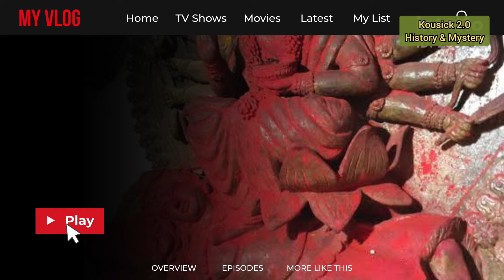Kamakhya Temple | कामाख्या देवी मंदिर | Shakti Peeth : Sati Peeth | @kousick2.0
Today's Special Video- Kamakhya Temple | कामाख्या देवी मंदिर | Shakti Peeth : Sati Peeth | ‎@kousick2.0

असम के गुवाहाटी में नीलाचल पहाड़ियों में स्थित कामाख्या मंदिर तांत्रिक प्रथाओं के सबसे पुराने और सबसे प्रतिष्ठित केंद्रों में से एक है,  जो देवी कामाख्या को समर्पित है। मंदिर कुलाचार तंत्र मार्ग का केंद्र है और अंबुबाची मेले का स्थल है, जो देवी के मासिक धर्म का जश्न मनाने वाला वार्षिक उत्सव है।

क्‍या है कामाख्‍या देवी के मंदिर की असली कहानी : कल‍िका पुराण के अनुसार जब भगवान श‍िव मां सति के शव को लेकर ब्रह्मांड में घूम रहे थे, तब भगवान व‍िष्‍णु ने भगवान श‍िव का मोह भंग करने के लि‍ए, अपने सुदर्शन चक्र से माता के शरीर का व‍िच्‍छेदन क‍िया था. मां कामाख्‍या का मंदिर वो जगह है, जहां मां की योनि ग‍िरी थी.

मंदिर धर्म पुराणों के अनुसार विष्णु भगवान ने अपने चक्र से माता सती के 51 भाग किए थे। जहां-जहां यह भाग गिरे वहां पर माता का एक शक्तिपीठ बन गया। इस जगह पर माता की योनी गिरी थी, इसलिए यहां उनकी कोई मूर्ति नहीं बल्कि योनी की पूजा होती है। आज यह जगह शक्तिशाली पीठ है।

मूल रूप से एक स्थानीय देवी की पूजा का एक स्वदेशी स्थान जहाँ प्राकृतिक पत्थर में स्थापित अनिकोनिक योनि की प्राथमिक पूजा आज तक जारी है, कामक्य मंदिर राज्य शक्ति के साथ पहचाना जाने लगा जब कामरूप के म्लेच्छ राजवंश ने इसे पहले संरक्षण दिया, उसके बाद पाल , कोच और अहोम ने । पाल शासन के दौरान लिखे गए कालिका पुराण ने कामरूप राजाओं के वैध पूर्वज नरक को क्षेत्र और कामरूप साम्राज्य का प्रतिनिधित्व करने वाली देवी कामाख्या से जोड़ा।

यह सुझाव दिया गया है कि ऐतिहासिक रूप से पूजा तीन चरणों में आगे बढ़ी- म्लेच्छों के अधीन योनि , पालों के अधीन योगिनी और कोच के अधीन महाविद्या । मुख्य मंदिर शक्तिवाद की दस महाविद्याओं , अर्थात् काली , तारा , त्रिपुर सुंदरी , भुवनेश्वरी , भैरवी , छिन्नमस्ता , धूमावती , बगलामुखी , मातंगी और कमलात्मिका को समर्पित व्यक्तिगत मंदिरों के एक परिसर से घिरा हुआ है । इनमें से त्रिपुरसुंदरी, मातंगी और कमला मुख्य मंदिर के अंदर निवास करती हैं जबकि अन्य सात व्यक्तिगत मंदिरों में निवास करती हैं। ] परिसर में एक समूह के रूप में व्यक्तिगत महाविद्याओं के मंदिर दुर्लभ और असामान्य हैं।

जुलाई 2015 में, भारत के सर्वोच्च न्यायालय ने मंदिर का प्रशासन कामाख्या देवबटर बोर्ड से बोर्डेउरी समाज को हस्तांतरित कर दिया।

About Shakti Peethas & History Of Shtipeeth

शक्ति पीठ या शक्तिपीठ ( संस्कृत : शक्ति पीठ , शक्ति पीठ , शक्ति का स्थान हिंदू धर्म में मातृ देवी संप्रदाय शक्तिवाद में महत्वपूर्ण मंदिर और तीर्थ स्थल हैं । मंदिर आदि शक्ति के विभिन्न रूपों को समर्पित हैं । श्रीमद देवी भागवतम जैसे विभिन्न पुराणों में 51, 52, 64 और 108 शक्ति पीठों की अलग-अलग संख्या का उल्लेख है  जिनमें से 18 को मध्यकालीन हिंदू ग्रंथों में अष्टादश महा (प्रमुख) नाम दिया गया है।
विभिन्न किंवदंतियाँ बताती हैं कि शक्ति पीठ कैसे अस्तित्व में आए। सबसे लोकप्रिय कथा देवी सती की मृत्यु की कहानी पर आधारित है । दुख और पीड़ा से बाहर, शिव ने सती के शरीर को उठाया, एक जोड़े के रूप में उनके क्षणों को याद किया, और इसके साथ ब्रह्मांड में घूमे। विष्णु ने अपने सुदर्शन चक्र का उपयोग करके उनके शरीर को 51 भागों में काट दिया था, जो पृथ्वी पर गिरकर पवित्र स्थल बन गए जहाँ सभी लोग देवी को श्रद्धांजलि दे सकते हैं। इस विशाल लंबे कार्य को पूरा करने के लिए, शिव ने भैरव का रूप धारण किया ।
देवी पूजा के इन ऐतिहासिक स्थलों में से अधिकांश भारत में हैं, लेकिन बांग्लादेश में सात, नेपाल में चार, पाकिस्तान में तीन और तिब्बत , श्रीलंका [3] और भूटान में एक-एक हैं।  प्राचीन और आधुनिक स्रोतों में कई किंवदंतियाँ थीं जो इस साक्ष्य का दस्तावेजीकरण करती हैं। देवी सती की लाश गिरने वाले सटीक स्थलों की संख्या और स्थान पर आम सहमति नहीं है, हालाँकि कुछ स्थल दूसरों की तुलना में अधिक प्रसिद्ध हैं।

हिन्दू साहित्य

ब्रह्माण्ड पुराण , जो अठारह प्रमुख पुराणों में से एक है, में भारत या ग्रेटर इंडिया में देवी पार्वती के 64 शक्तिपीठों का उल्लेख है, जिसमें वर्तमान भारत, भूटान, बांग्लादेश, नेपाल, श्रीलंका, चीन में दक्षिणी तिब्बत के कुछ हिस्से और दक्षिणी पाकिस्तान के कुछ हिस्से शामिल हैं। एक अन्य ग्रंथ जो इन तीर्थस्थलों की सूची देता है, वह है शक्ति पीठ स्तोत्रम , जिसे 9वीं शताब्दी के हिंदू दार्शनिक आदि शंकराचार्य ने लिखा था ।